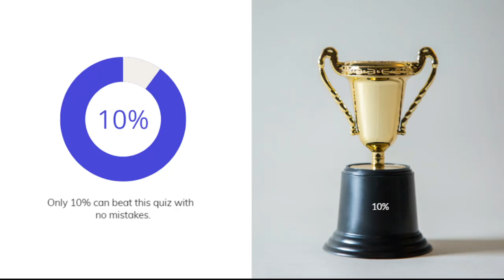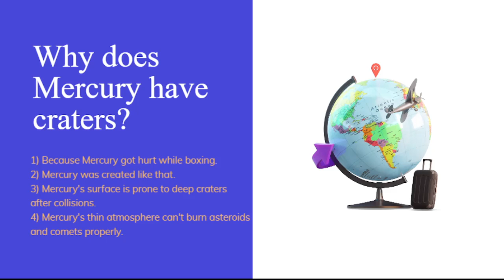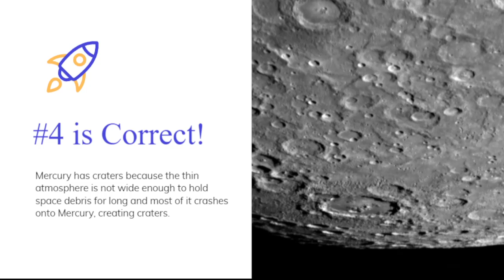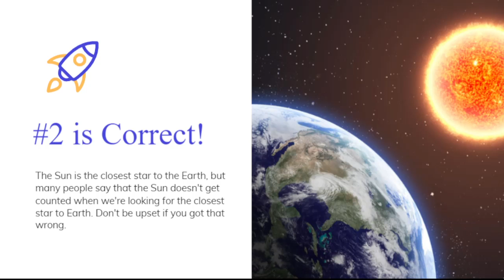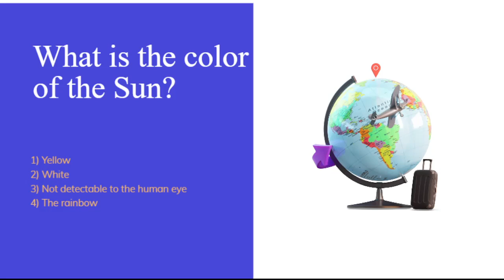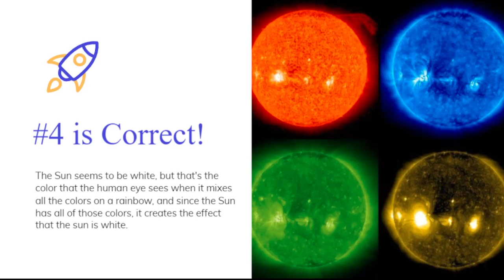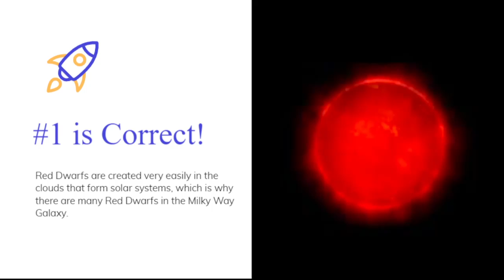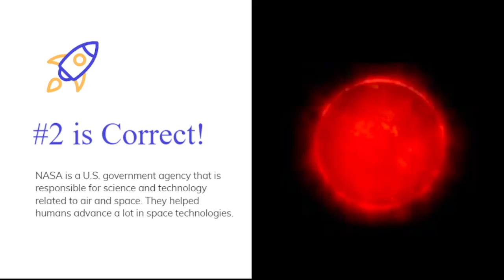Space Trivia | How Much Do You Know About Space? | Kids Fun & Learning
These facts about space might stun you.

Like: We will know how much liking a video has and we will improve our content
so that other people will enjoy our videos too
Comment: Let us know if you have anything you want to share in the comments
Bell icon: The bell icon lets you know any video we upload so you'll be the first one to see our videos.